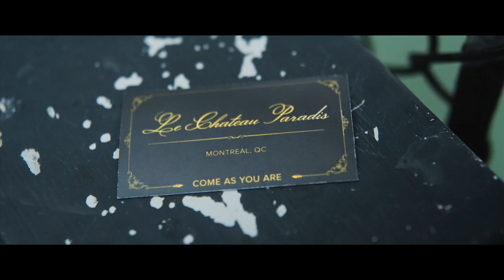Come As You Are - Trailer (2020)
Rating             :  --
Directed By    :  Richard Wong

Cast   :    Grant Rosenmeyer, Hayden Szeto, Ravi Patel, Gabourey Sidibe, Janeane Garofalo, C.S. Lee

Synopsis :    Three young men with disabilities (Grant Rosenmeyer, Hayden Szeto, and Ravi Patel) flee their overbearing parents on a road trip to a brothel in Montreal catering to people with special needs. Sam (Gabourey Sidibe), a traveling nurse, drives the three guys across the border as they go on this trip to lose their virginity and embrace their independence.